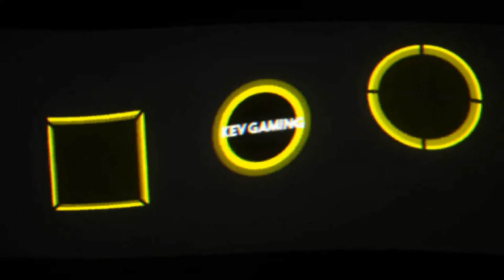Let's Play Metro Exodus #09 Wo geht's hier lang